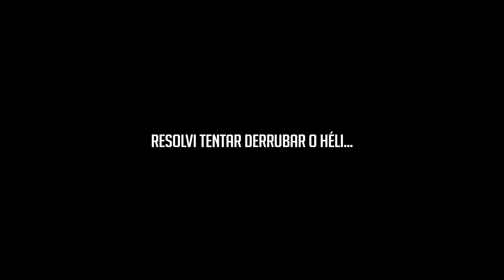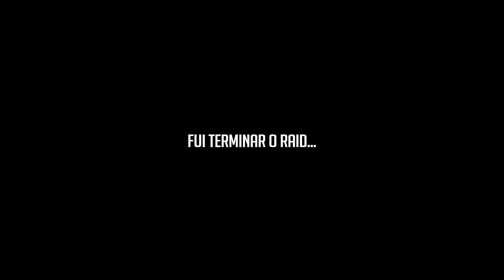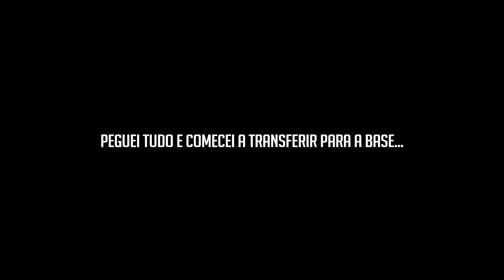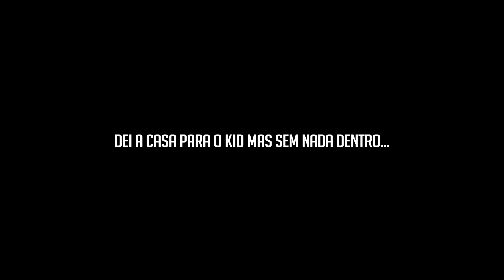Rust : RAIDEI ALGUMAS BASES E LUCREI MUITO - Wipe 21 ep 6